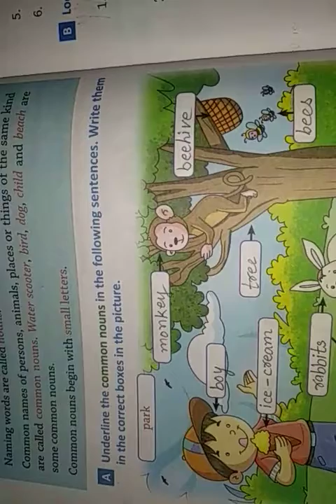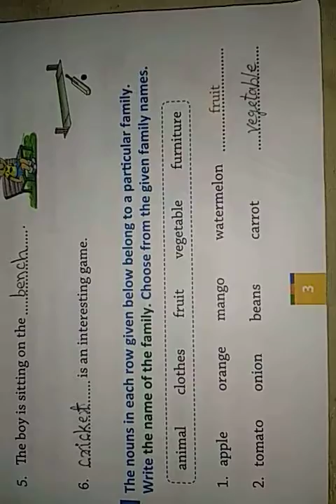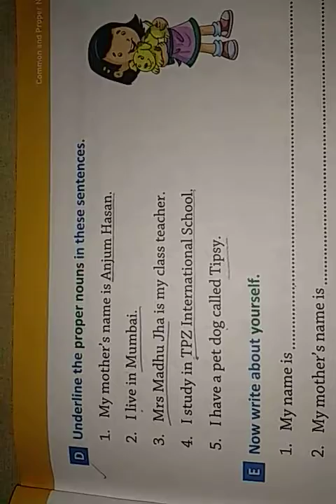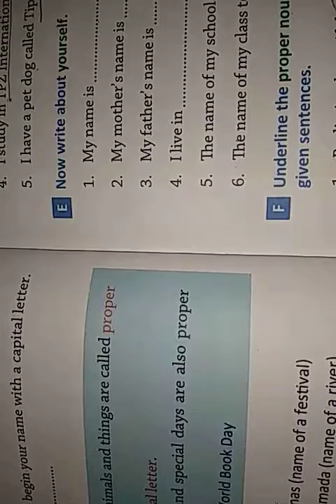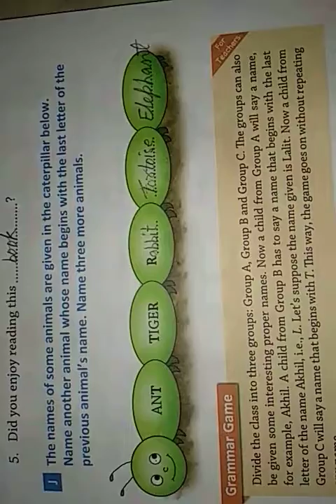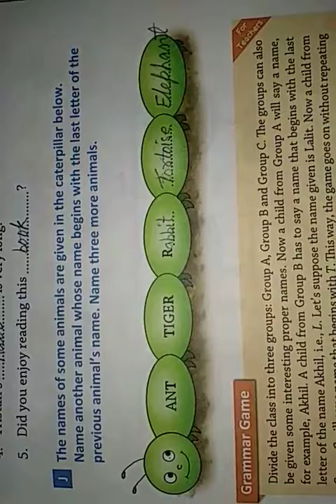Everyday English Grammar and Composition ,Class 2 ,chapter 1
Class 2 Everyday English Grammar Book chapter 1 with solutions